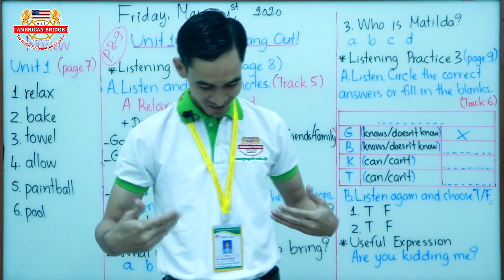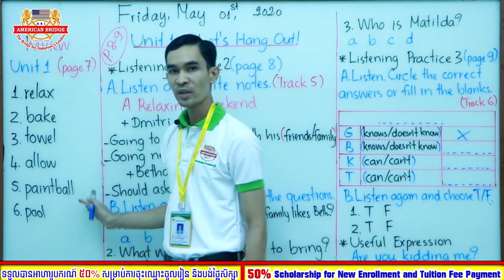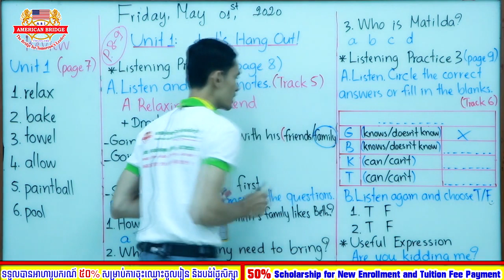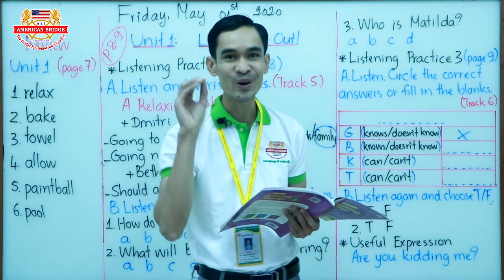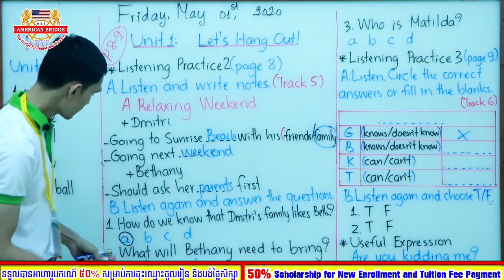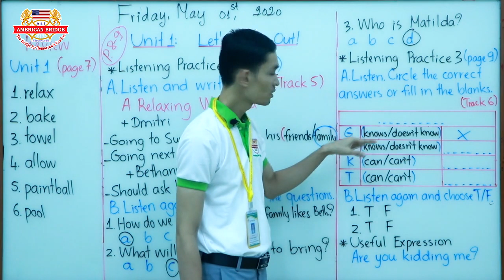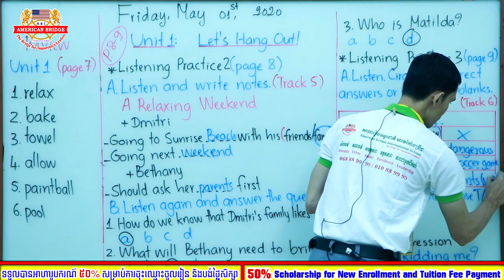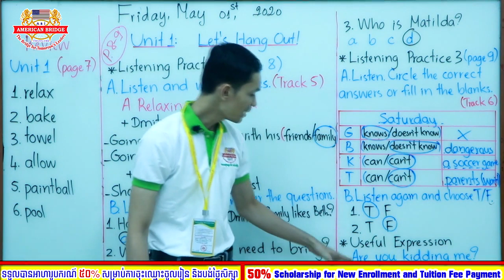Level 3A/ Listening Starter 3/ Uni 1: Let's Hang Out! / Page: 8-9/ Friday, May 1, 2020